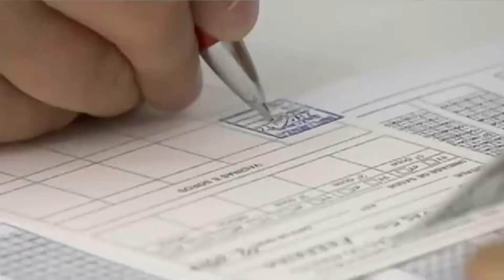Matéria Combate a Tuberculose